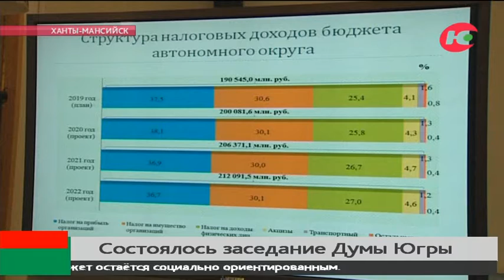Совершеннолетние югорские школьники смогут путешествовать за счёт работодателей родителей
Накануне в Югре приняли самый главный финансовый документ региона - бюджет на 2020 год. В него заложены предполагаемые доходы и основные расходы, которые пойдут на нужды югорчан.